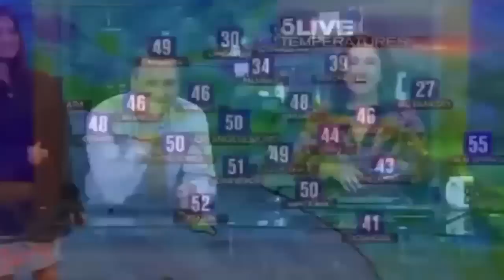Oops! Anchor Saves Meteorologist From Green Screen Mishap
Clear skies ahead! Meteorologist suffers hilarious green screen fashion fail when her dress blends into her map but chivalrous anchor steps in to save the day KTLA 5 meteorologist, Liberté Chan, was saved from green screen mishap She wore a white dress that started to blend in with the weather map The dress lit up and temperatures from the map were displayed on it Her co-worker, Chris Burrous, saved the day by offering up his suit jacket

A Los Angeles news anchor saved his colleague from a green screen mishap after a wardrobe malfunction.

Meteorologist, Liberté Chan, was wearing a white J.McLaughlin dress with a coral pattern when she walked in front of the weather map.

In her line of work, the dress she chose was literally the wrong color as it instantly lit up and the temperatures were projected on the dress.

The video begins with Chan walking on camera in front of the weather map and as she begins to talk about the weather, she notices her dress.

'Oh I'm going to have to change, look at this. That's a bummer. I thought it was light enough,' she said.

Her colleague and anchor, Chris Burrous immediately ran to the rescue.

He took off his suit jacket and helped her put it on.

Toward the end of the video she started dancing around and sporting his oversized jacket.

'When she wears it, that suit looked like it belonged to like, Cannon. You remember that detective show? It's like huge,' said Burrous.

Chan joked: 'Do you have a belt? I could belt it.'

After a few laughs and jokes about how huge the jacket was on her, she attempted to run through the forecast.

KTLA 5 anchor, Chris Burrous (pictured), immediately ran to the rescue and offered his jacket